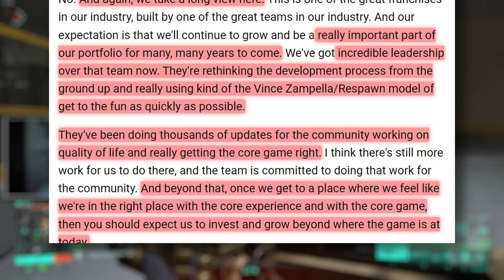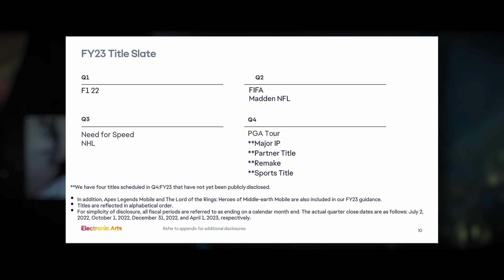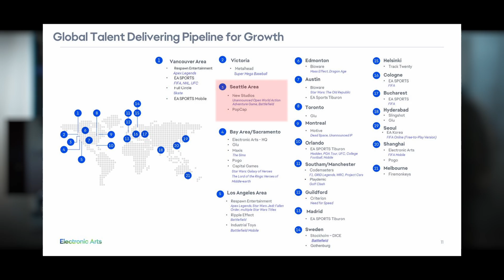EA Earnings Call Summary | Future Releases | Rough Road Ahead for Battlefield 2042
There was very little mention of Battlefield 2042 in the latest EA earnings call. It was mentioned that they are redesigning using Vince Zampella and the Respawn model. It's going to be a long wait for the next title and it appears content may be light for the future. New EA games were teased.

Timestamps:
Intro 00:00
Related Figures 01:04
Battlefield Remarks 02:36
Future EA Games 05:53